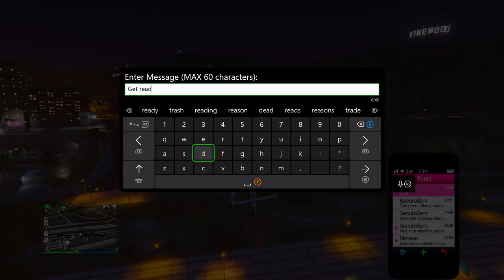His Godmode Jet Didn't Work So He Ended Up Doing This...